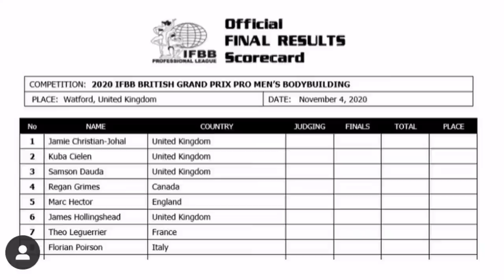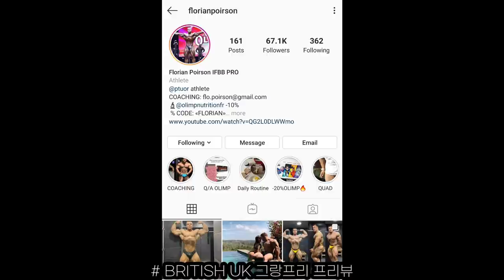클래식피지크 러프 디젤 벌크업 | 피터 모나르 드디어 IFBB 입성 | UK 그랑프리 프리뷰